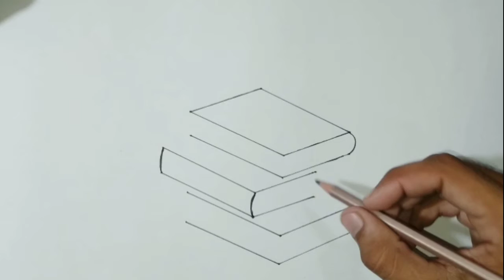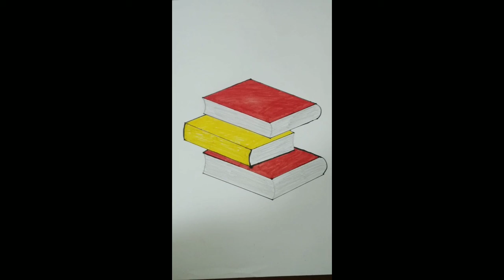Books drawing. How to draw beautiful books. 3 Books painting. beautiful art. Amazing drawing.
Books drawing.
How to draw beautiful books.
3 Books painting. beautiful art.
 Amazing drawing.